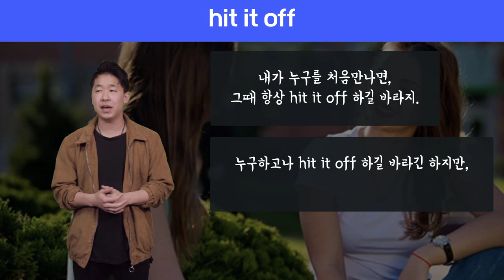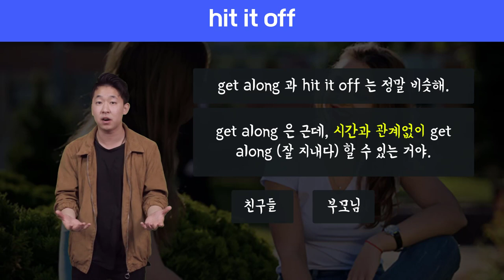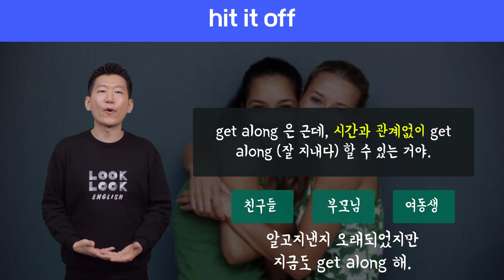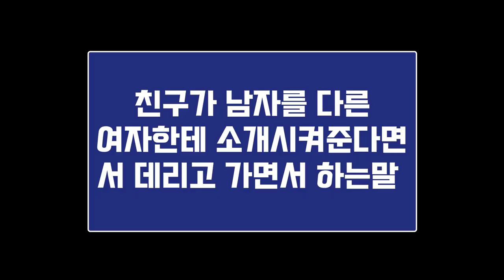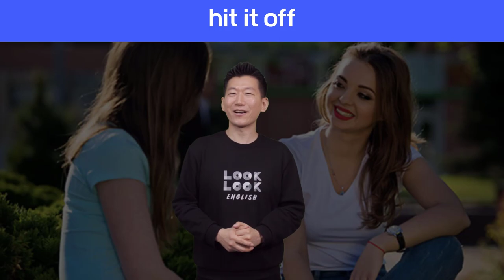🔥 원어민표현 #46.hit it off |미국영어회화100||룩룩잉글리쉬 (feat. get along과 차이, 만나자마자 팍팍 통하는)